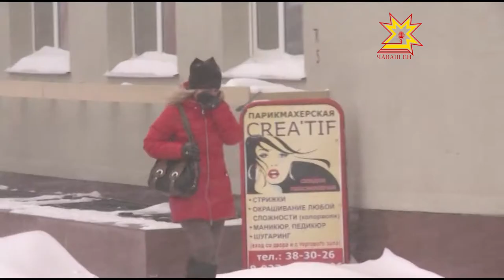Мы приблизимся к рекорду 1979 года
За январь уже выпало уже более 160-ти процентов месячной нормы осадков. Еще пара-тройка таких снежных дней и мы приблизимся к рекорду 1979 года, тогда за месяц зимы выпало более двух норм влаги. Сообщает сайт погода 21.